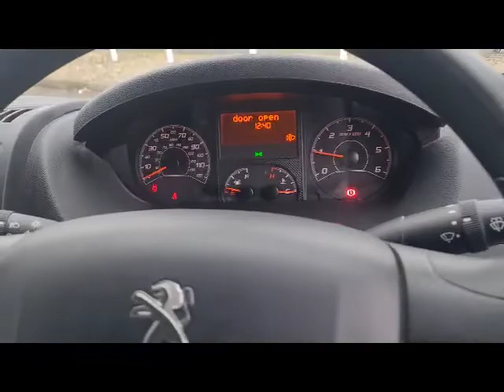EJ66YXN Peugeot Boxer L2 H2 Professional